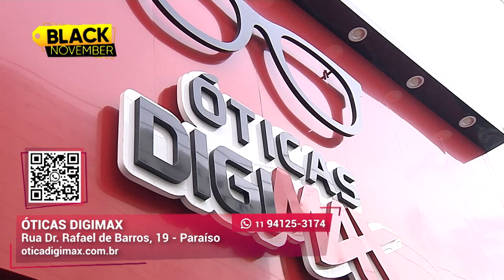Aqui você só paga as lentes I Óticas Digimax I Gazeta Shopping